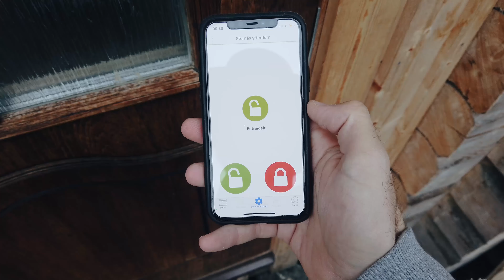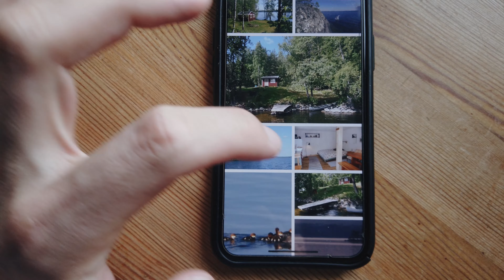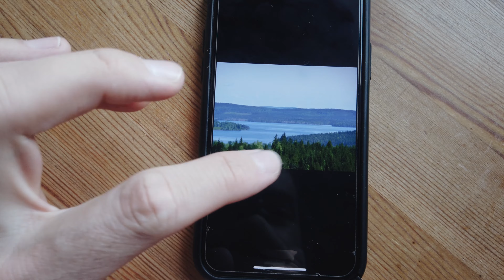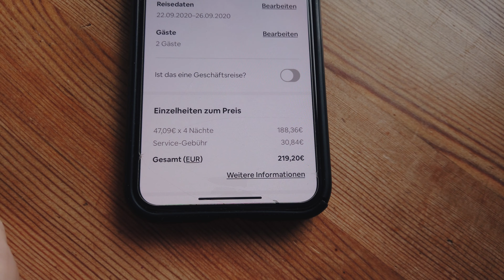Roadtrip durch Schweden 🚗 Vlog Teil 2 - Lappland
In den letzten Tagen habe ich mir viel Zeit genommen, unseren zweiten VLOG von unserem Roadtrip durch Schweden zu schneiden. In erster Linie ist dieses Video nur für uns beide, weil es einfach die coolsten Erinnerungen sind, wenn man sich sowas in ein paar Jahren anschaut. Ich habe das Video aber auf "Öffentlich" gestellt ... für die lieben Menschen, die sich dafür interessieren. Es sind noch 2 weitere Teile geplant.

Tali und ich erwarten bald unser erstes Kind und freuen uns schon so unglaublich. Wir wollten unbedingt noch mal zu zweit in den Urlaub fahren und haben lange überlegt wo es hingehen soll. Wir haben unseren Babymoon in Schweden verbracht. Insgesamt sind wir fast 5.000km durchs Land gefahren, unser Weg führte uns sogar bis nach Lappland. Auf unserem Roadtrip haben wir viele Abendteuer erlebt. Wir sind Bären und Wölfen begegnet, haben in einsamster Natur im Auto übernachtet und haben viele Abenteurer mit dem Ruderboot erlebt. Natürlich hat uns eine sehr interessante und spezielle Ausrüstung von Leica begleitet. Dazu folgen noch extra Videos oder sind auch schon zum Teil online. :)

Die Leica Ausrüstung im Video wurde mir von zur Verfügung gestellt.

MIT DIESER AUSRÜSTUNG ENTSTEHEN MEINE VIDEOS
Kamera 1*
Kamera 2*
Recorder 1*
Recorder 2*
Lavalier Mikrofon*
Video Mic*

Das bedeutet du kannst meine kostenfreie Arbeit hier auf YouTube unterstützen, indem du deinen Kauf über diesen Link tätigst. Ich erhalte dadurch eine Provision. Für Dich entstehen dabei keine zusätzlichen Kosten.